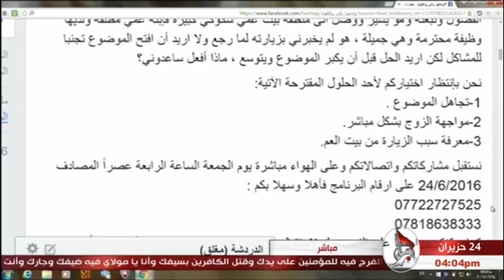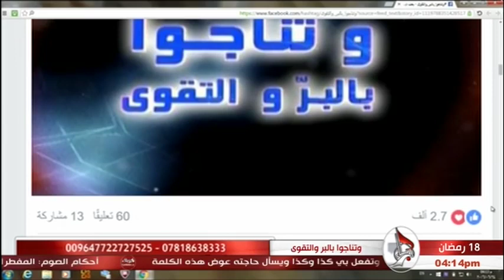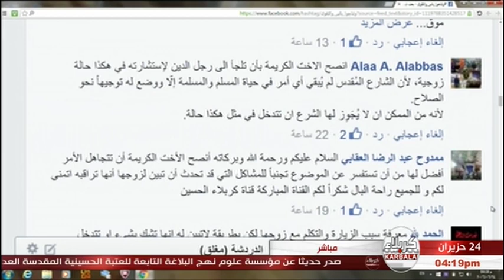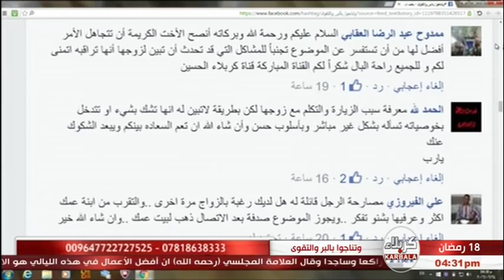وتناجو بالبر والتقوى - شكوكي بزوجي تقتلني